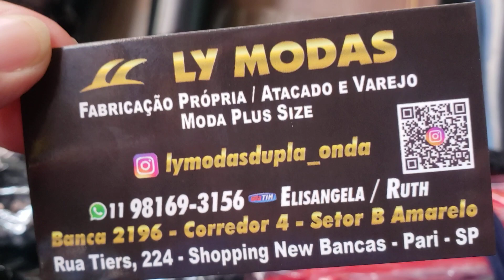MODA PLUS SIZE ESTILOSA. . BRÁS